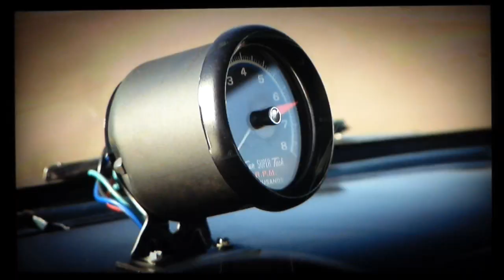Original Two-Lane Blacktop '55 Chevy at Barrett-Jackson Scottsdale Auction 2015.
Pre-auction publicity video for the original Two-Lane Blacktop '55 Chevy at Barrett-Jackson Scottsdale auction 2015. This '55 was only used in Two-Lane Blacktop and never appeared in American Graffiti. It was restored by the car's owner with the help of the original builder, Richard Ruth, who rode in the car onto the auction block.